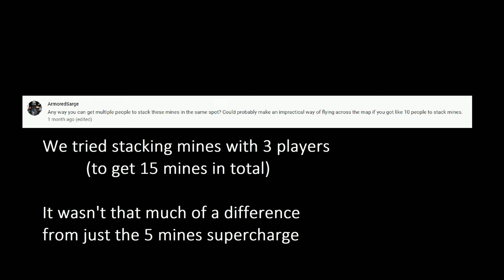Kinetic Supercharge of 15 mines [GTA, Examined Game]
Every player can place 5 explosives (mines) max before the they start despawning. As I told in the original Kinetic Mines video, the acceleration correlates to the amount of mines that translates the force to the object. However, the 15 mines doesn't make THAT much of a difference compared to just the 5 mines supercharge. Also, I don't think it's even possible to fit 50 mines to a single place (from 10 players), without preemptive explosion.